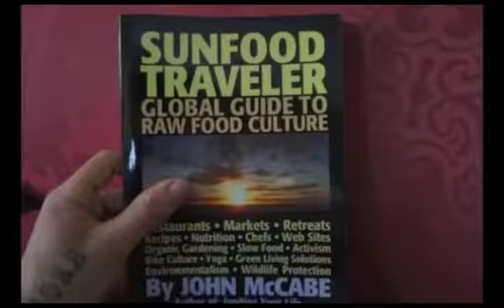london 2012 olympic opening ceremony cost 42million USD??